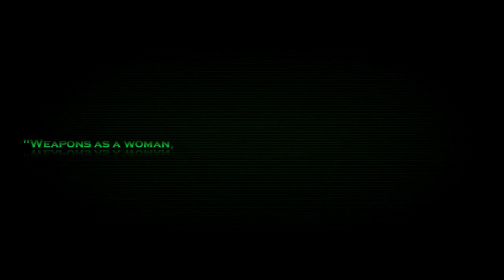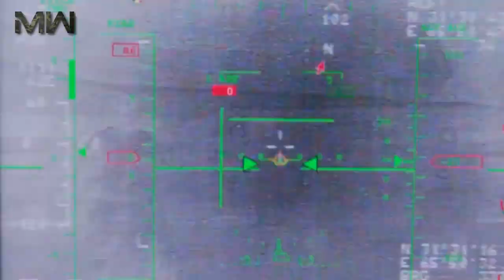5 Incredible WEAPONS that Only US Has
The Soviets exploded their first nuclear weapon in 1949. China revealed plans for its own stealth bomber last year. But there are still some Weapons the rest of the world doesn't have.
Some of these weapons have been around for several years but were recently Modified, and some are still in production.

00:29 XM25 Individual Airburst Weapon System (IAWS)
01:27 MAARS Robot (Modular Advanced Armed Robotic System)
02:00 The Taser Shockwave
02:21 MQ9 Reaper Drone
03:27 ADAPTIV Invisibility cloak makes tanks disappear

Main Battle Tanks || Military Weapons
Military Helicopters || Military Weapons
Navy || Military Weapons
IFV & AFV || Military Weapons
Best Fighter Jets || Military Weapons
Artillery Systems & Ballistic Missiles || Military Weapons
Air Defence Systems || Military Weapons
Music Info:
Ethan Meixsell - In the Shadows